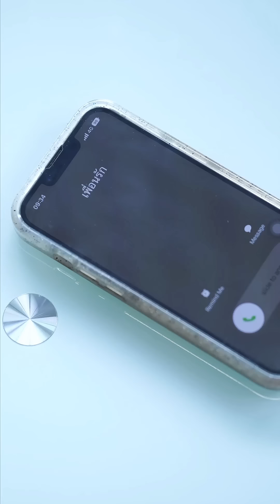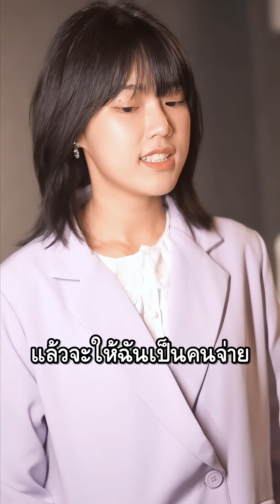เพื่อนกินคนเดียวไม่พอ ต้องรวมรุ่นสิ!